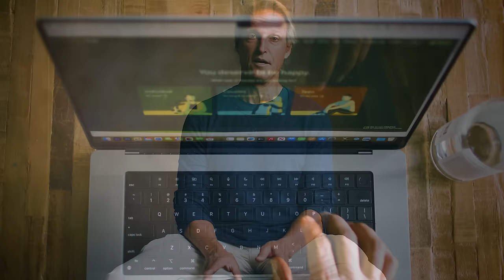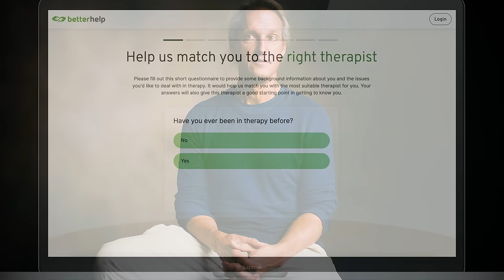A Talk On Romantic Relationships-Sadia Khan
Soft White Underbelly interview and portrait of Sadia Khan, a psychologist in London and Dubai.

For ad-free, uncensored videos and plenty of exclusive content please subscribe to the Soft White Underbelly subscription channel It's $10 a month and watchable on Apple and Android mobile apps, Roku TV, Apple TV and Amazon Fire.